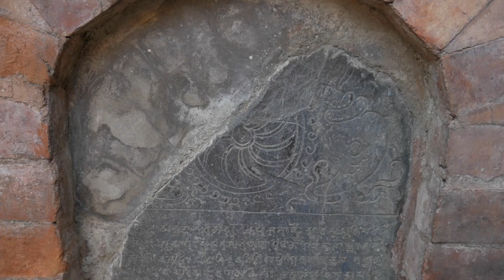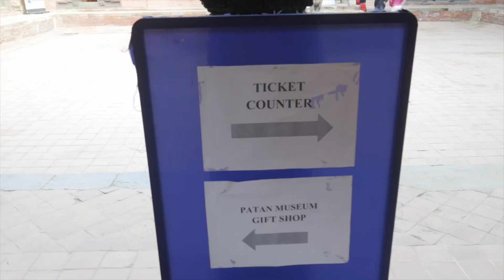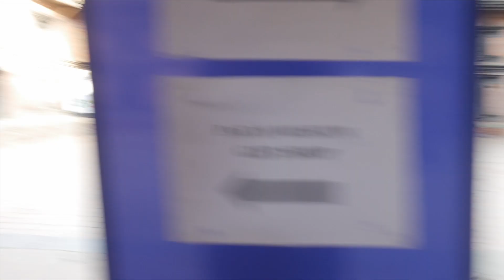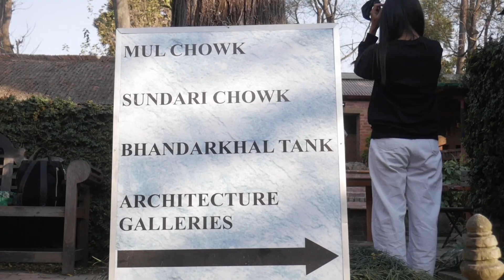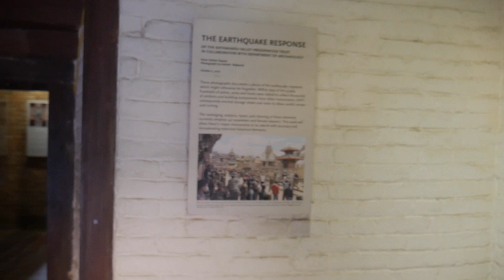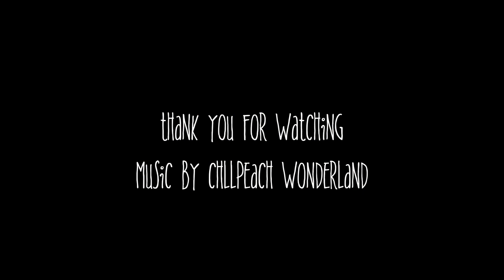Pre-wedding photo shoot of Dai and Vauju/vlog 21/ BIBEN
I went with my big bro for his pre wedding photoshoot , got to travel patan museum and vlog a little bit.
congratulation on your wedding dai and vauju
follow me on insgram